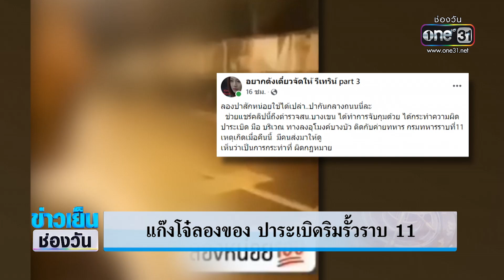แก๊งวัยรุ่นลองของ ซิ่งจยย.ปาบึ้มริมรั้วราบ11 | ข่าวเย็นช่องวัน | ข่าวช่องวัน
กลุ่มวัยรุ่น พากันซิ่งรถมอเตอร์ไซค์ไปปาระเบิดปิงปอง ริมรั้วกรมทหารราบที่ 11 ช่วงกลางดึกด้วยความคึกคะนอง จนโซเชียลต้องนำมาแชร์ไว้ให้ตำรวจช่วยจับกุมตัว ล่าสุดตำรวจรวบตัวได้แล้ว 1 คน